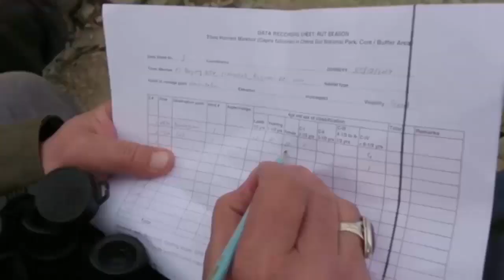Chitral Gol National Park